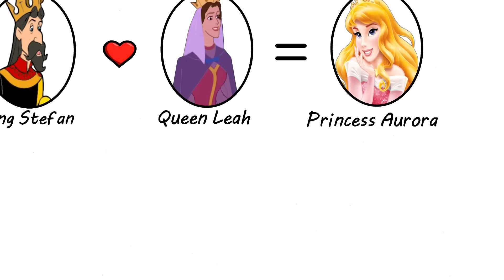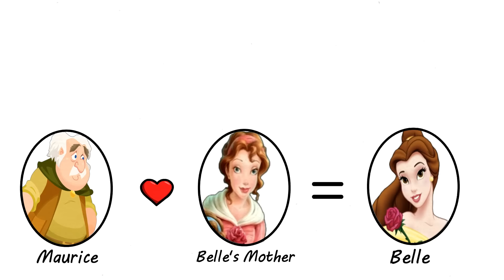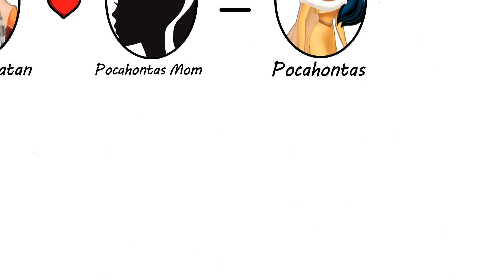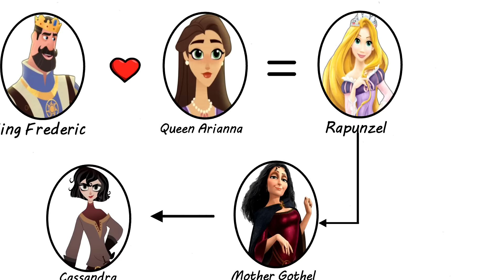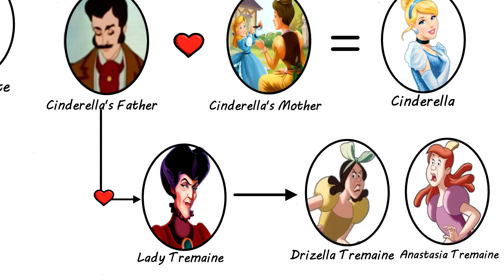Disney Princesses: Parents And Child (Part I)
In this Video we will see the Parent and Child Relationship of Twelve Official Disney Princesses, From the Various Disney Franchises...